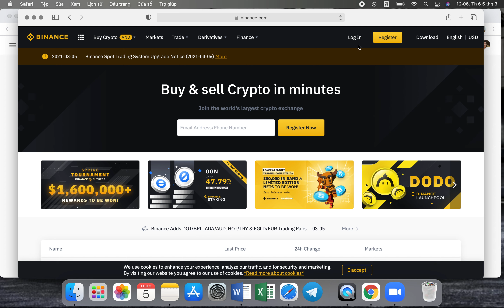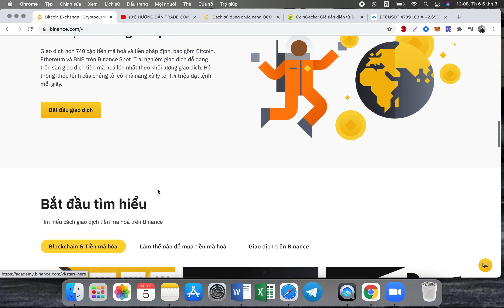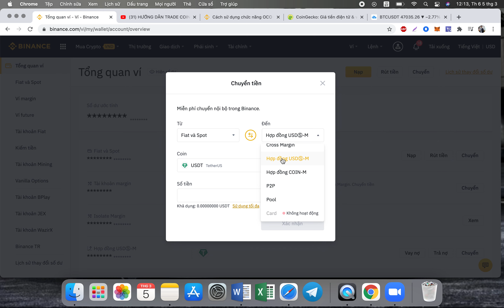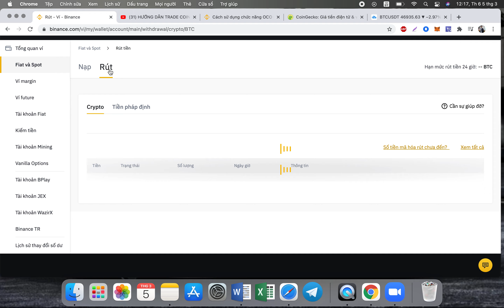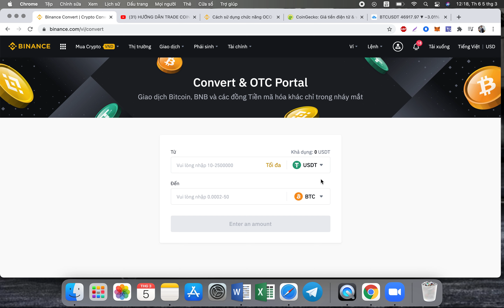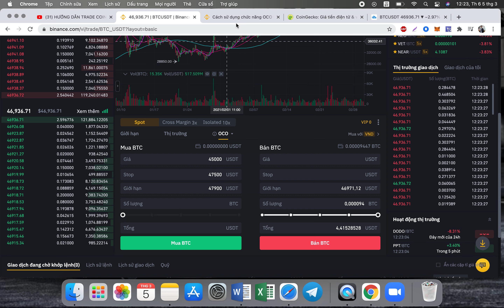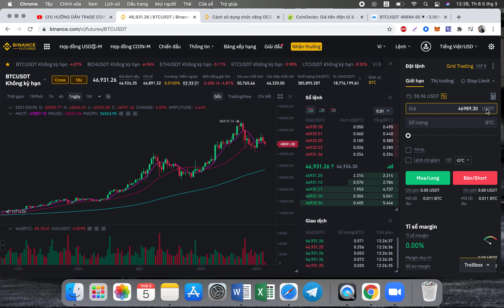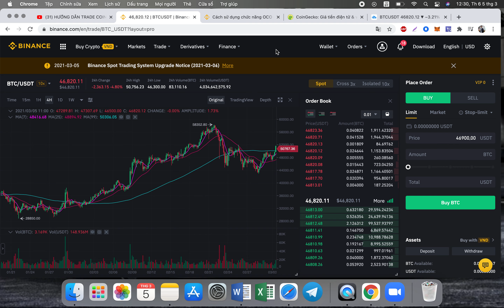Hướng Dẫn Sàn Binnace Cho Người Mới Bắt Đầu - Mua Bán Coin Trên Binance - Mua P2P Trên Binance